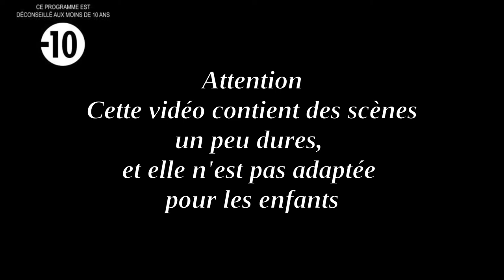Pomone, la meilleure des jardinières - Ovide contre COVID LXI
Pomone, est la meilleure des jardinières qui soit. or le métamorphe Vetumne est amoureux d'elle et souhaite la séduire. Y arrivera-t-il?

Extrait du livre XIV des Métamorphoses d'Ovide (antiquité, mythologie)